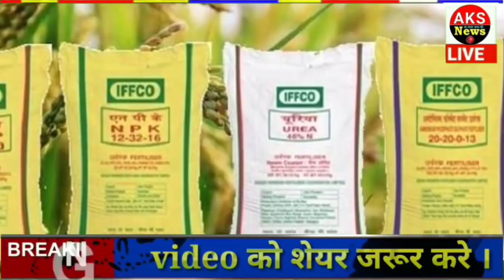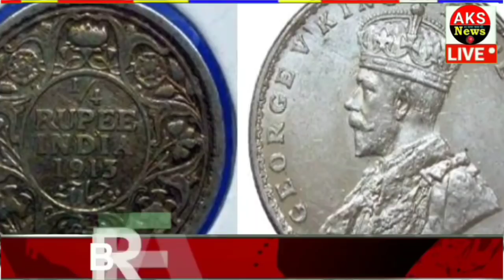आज के मुख्य समाचार, 30 मार्च 2021, jio, gas, gold, petrol, 30 Mar 2021 || Top Trending news बड़ी खबरे